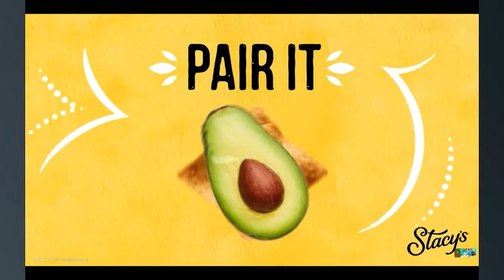WE FOUND SIREN HEAD IN MINECRAFT!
Title: WE FOUND SIREN HEAD IN MINECRAFT!

check out the block city shop